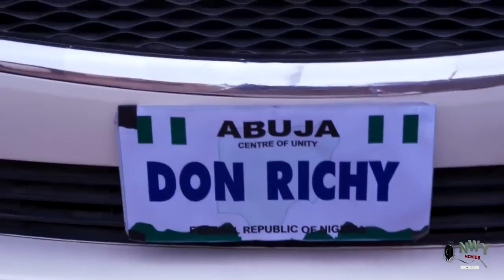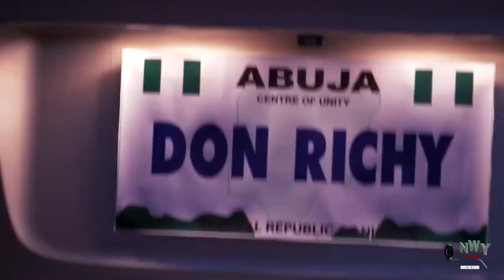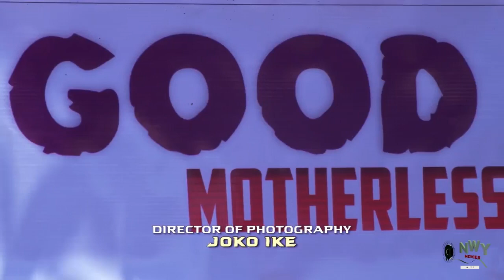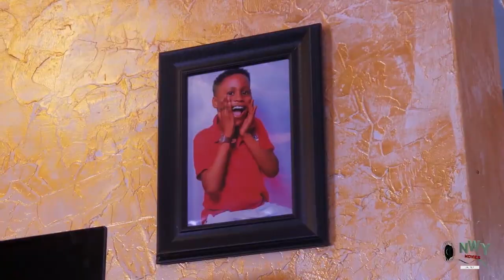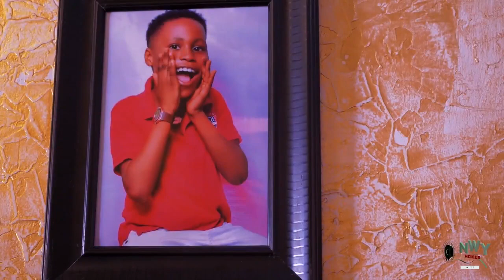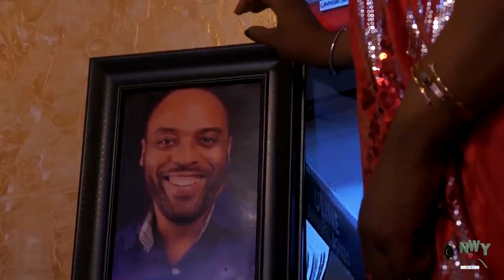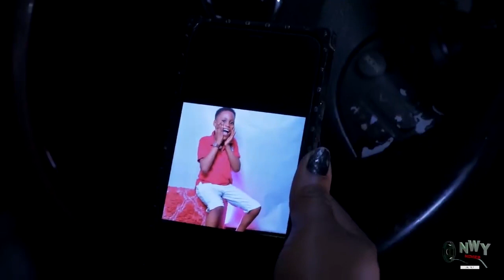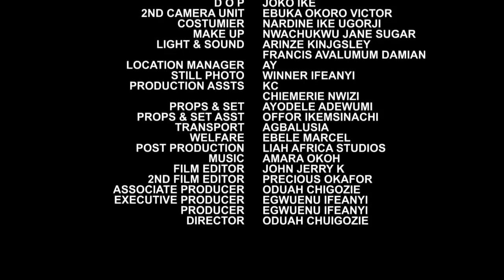A PLANNED SUICIDE - (New Full Movie) 2022 New Trending Latest Nollywood Nigeria HD Movie